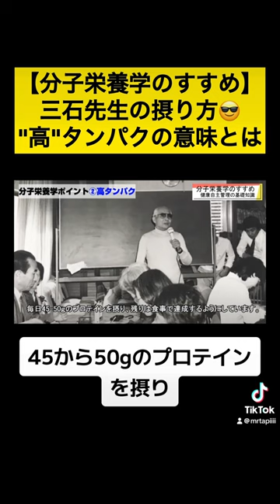【タンパク質の摂り方】三石先生はこう考えていた😳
今回は三石巌先生の「分子栄養学のすすめ」について32分でまとめました！

【分子栄養学】三石巌はなぜ“メガビタミン主義”なのか？生涯をかけて提唱した“健康自主管理”の必要性とは…

▼「おススメです」ぜひ購入して読んで下さい！▼

▼【iHarbコード】良ければ使って下さい▼
サプリメントを5%OFF♪ 『JKF7117』
（ビタミンB群 1日150-300㎎を3分割）
（ビタミンA1日25000IUを1回※妊婦は10000IUまで）
（ビタミンD 1日1万~3万IUを1回）

ぜひ今のうちにサクッとフォローをお願いします！！！

今後も「本で健康」栄養、ダイエット、メンタル面を紹介して行きます

▼チャプター▼
0:00 オープニング
0:51 今回の動画の結論
2:15 三石理論の考え方の基礎
8:54 分子生物学とメガビタミン主義
17:15 分子栄養学①メガビタミン
22:48 分子栄養学②高タンパク
27:44 分子栄養学③スカベンジャー
31:44 まとめ+チャンネル登録お願いします！！

◆目指していること
　日本のフィットネスを盛り上げる
　イベントを主催する
　人生の最高を更新し続ける